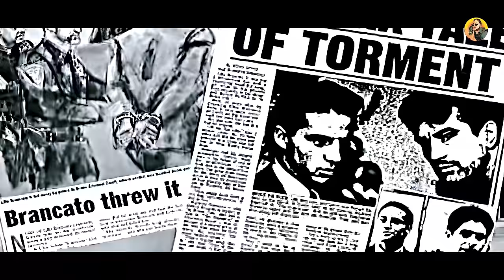"The Sopranos" actors TURNED CRIMINALS! (The Sopranos actors with REAL Mafia ties)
"The Sopranos" actors TURNED CRIMINALS! (The Sopranos actors with REAL Mafia ties). The shocking criminal pasts of The Sopranos actors revealed!

In one of my previous videos, I talked about why I believe Tony Soprano was killed in the last episode of The Sopranos

═══ WISE STAMPS ═══

00:00:00 - Intro
00:00:27 - Tony Sirico
00:01:47 - Lillo Brancato
00:04:17 - Robert Iler
00:05:19 - Tony Darrow
00:06:43 - Richard Maldone
00:07:56 - Louis Gross
00:08:46 - Frank Vallelonga
00:09:44 - Michael Squicciarini
00:10:25 - Vincent Pastore
00:10:57 - John Ventimiglia

═══ JOIN & SUPPORT ═══

Hello, wise guys! One of the main reasons for the overwhelming success of The Sopranos is some of the actors' own experiences with crime, which gives the show's wiseguys and citizens a very realistic feel. In this  episode, we discover which of The Sopranos actors have gotten into trouble with the law not only on screen, but in real life as well. And more importantly, who among the cast of "The Sopranos" has real ties to the Mafia, so watch the video to the end.

My name is Ivan Piatouski, and you are watching Vano VHS!